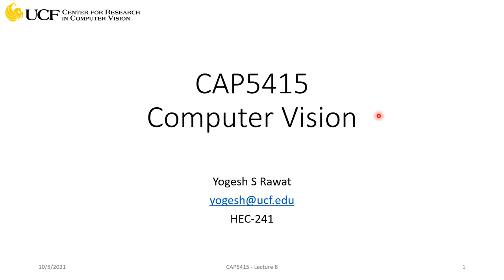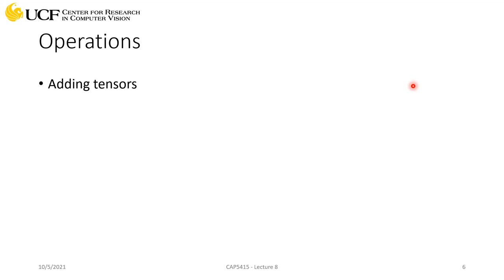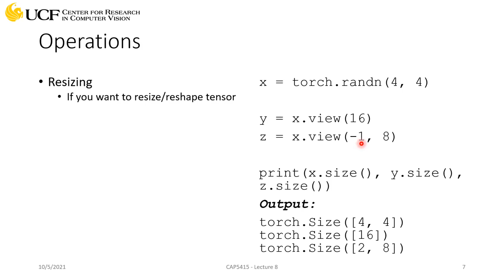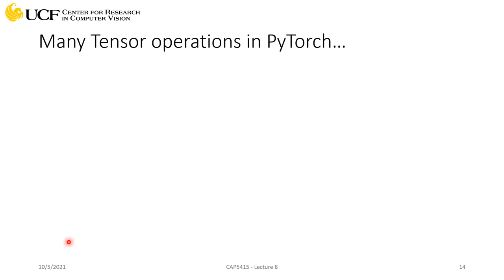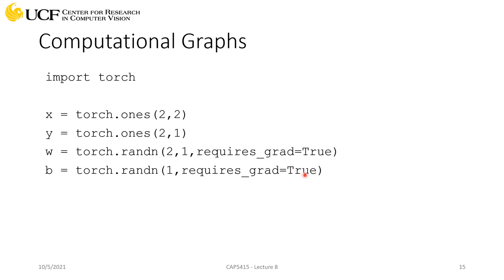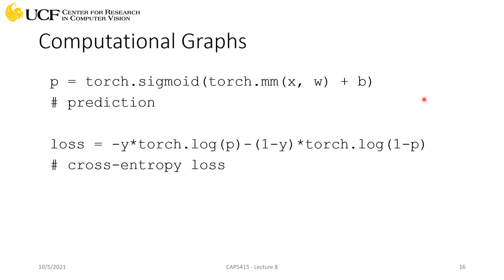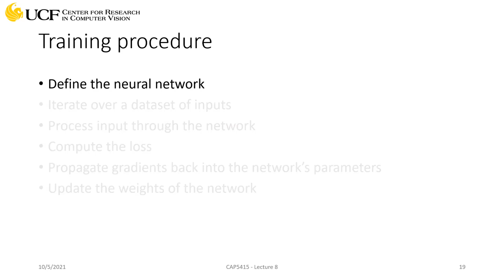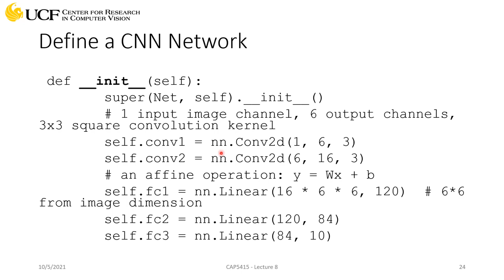CAP5415 Lecture 12 [PyTorch Tutorial - Part I] - Fall2021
CAP5415 Computer Vision Fall 2021
Instructor: Yogesh S Rawat

Topics covered in this course:
Mathematical Preliminaries
Coordinate Transforms
Image Filtering, Edge Detection, Feature Extraction
Basics of Neural Networks for Pattern Recognition
Deep Learning for Computer Vision
Region/Boundary Segmentation
Image Classification
Object Detection